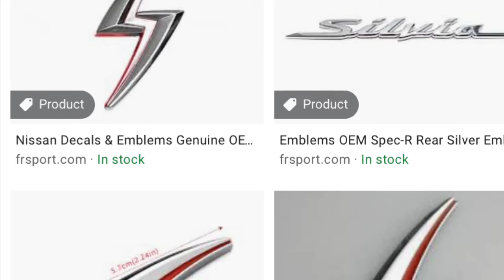Who won the May Giveaway ?